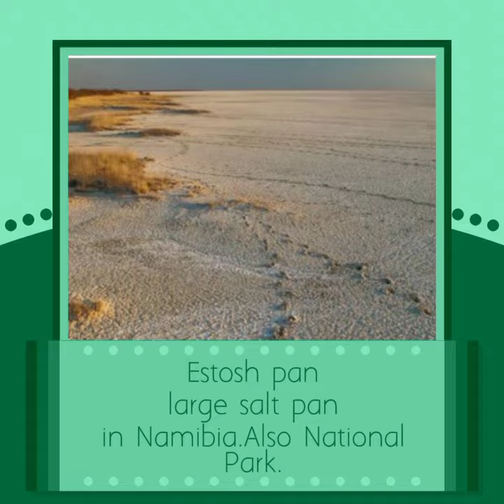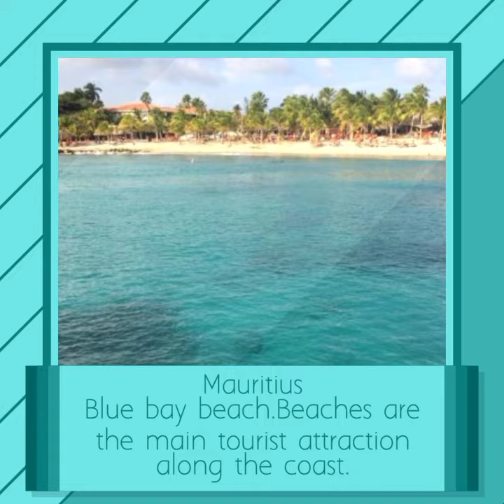Tr.Ken Main Tourist Destinations in Africa .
The countries that attract large number of tourist in Africa,include South Africa,Egypt,Zimbabwe,Kenya,Mauritius and Morocco.